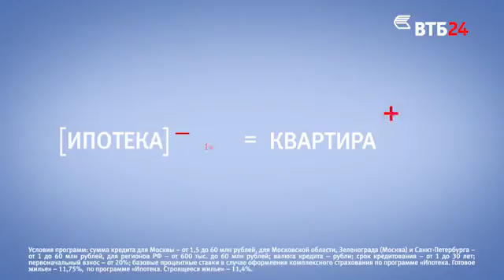ВТБ24: Ипотека. Больше места для нужного (2017)